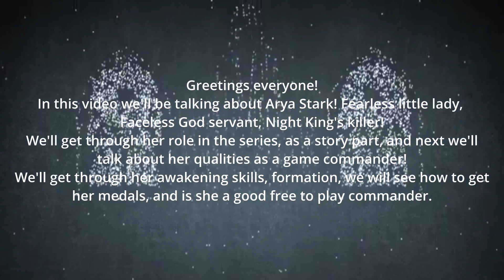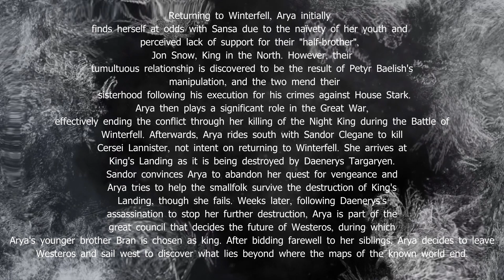GotWiC | Arya Stark | Awakening, and more!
Are you fan of GoT series?
Are you fan of Jon Snow & Daenerys Targaryen
If you are, come and join us!
Free online game Game of Thrones Winter is Coming
GoT WiC Chronicler DathorNn